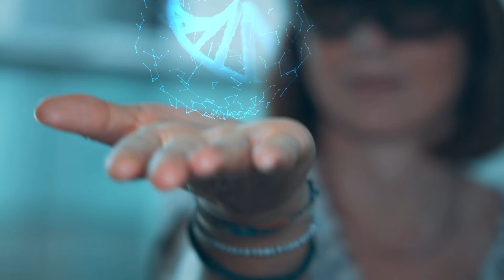Realtà virtuale e aumentata: quando l’innovazione favorisce l’apprendimento e incontra la sicurezza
Realtà virtuale e realtà aumentata: quando l’innovazione favorisce l’apprendimento e incontra la sicurezza. ITS VITA per Bright-Night - Notte delle Ricercatrici e dei Ricercatori.  1/2

LabVR UNISI è il laboratorio di realtà virtuale dell’Università di Siena il cui principale scopo è l’investigazione del  comportamento umano attraverso le tecnologie di realtà virtuale in ambiente di simulazione.
Il laboratorio è coordinato da docenti e rappresentanti del personale tecnico e amministrativo del Dipartimento di Scienze sociali, politiche e cognitive, riconosciuto “di eccellenza” dal Ministero dell’Istruzione, dell’Università e della Ricerca.
 LabVR UNISI ha sede al Santa Chiara Lab dell’Università di Siena.